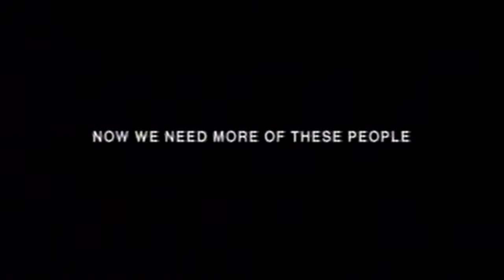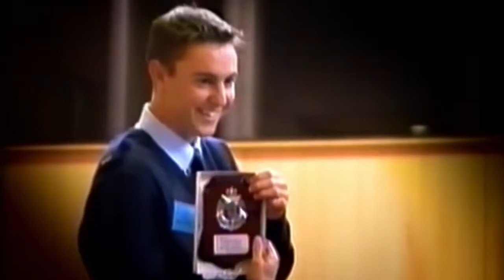Victorian Police Commercial